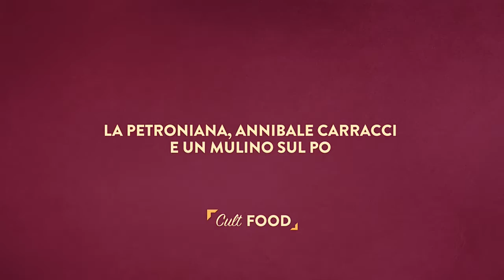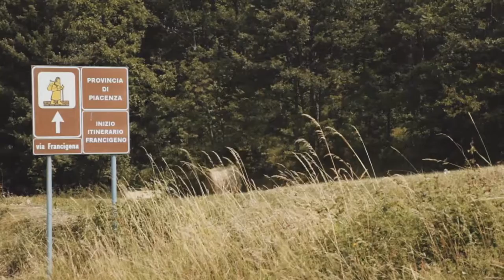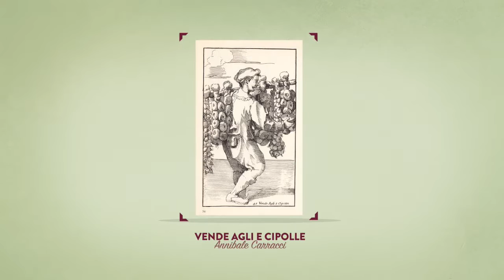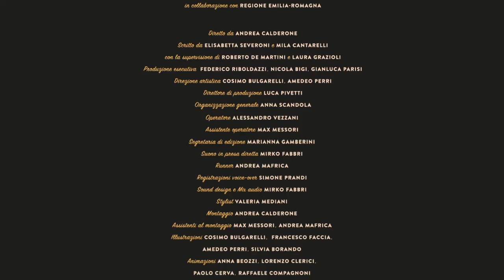Sky Arte Hd, "Cult Food Emilia-Romagna" -5-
COTOLETTA PETRONIANA
RISOTTO AI FUNGHI
Fra paesaggi e biblioteche, quadri e musei, antiche ricette e i riti della buona tavola: la nostra terra raccontata in “Cult Food Emilia-Romagna”, la trasmissione in onda su Sky Arte HD dal 13 aprile 2016. La trasmissione -  6 puntate, da 25 minuti l’una, il mercoledì dalle 20,30 - è affidata a Massimo Montanari, esperto di storia dell’alimentazione e storico medievalista, e Luca Marchini, chef associato a “Chef to Chef Emilia- Romagna cuochi”.